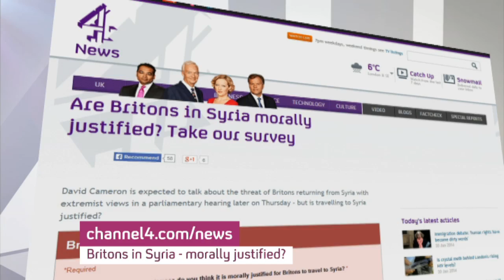Should we fear Britons who go to Syria?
'There's no reason to think that those who fight in Syria will come back do the same here' says Asim Qureshi, Research Director for campaign group CAGE in conversation with Robin Simcox, research fellow at the think-tank the Henry Jackson Society.Sign up for Snowmail, your daily preview of what is on Channel 4 News, sent straight to your inbox,